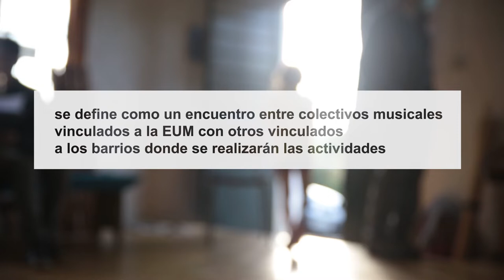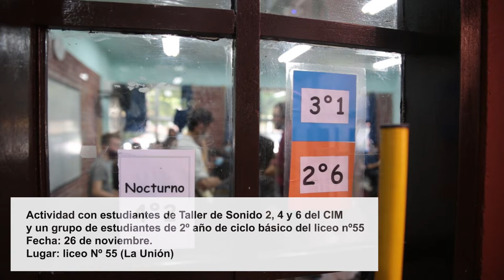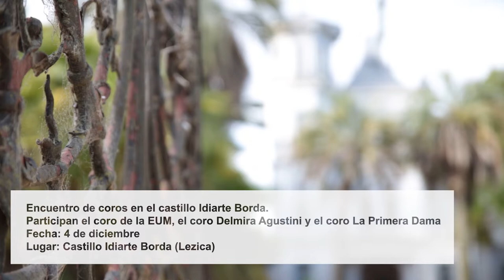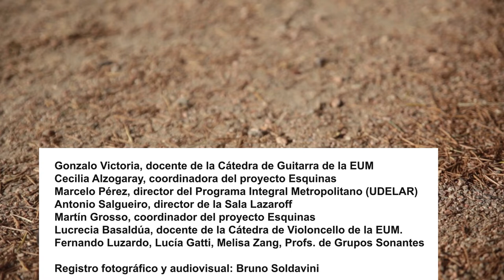Música en el Barrio 2021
Música en el barrio es una propuesta desarrollada por el Instituto de Música de la Facultad de Artes (UdelaR).
Se define como un encuentro entre colectivos musicales, unos vinculados a la EUM con otros vinculados a los barrios donde se realizarán las actividades.